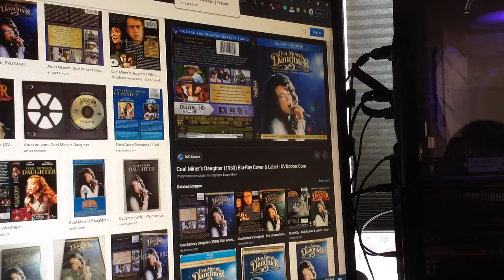Do You Have This blu-ray? #21